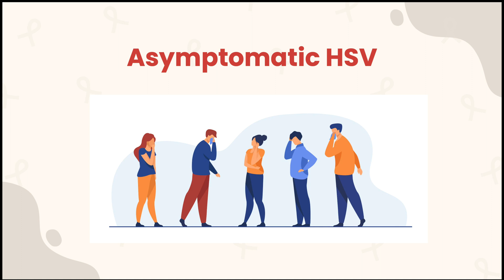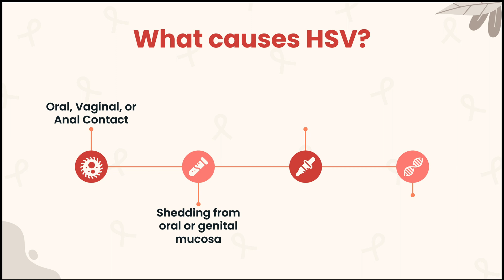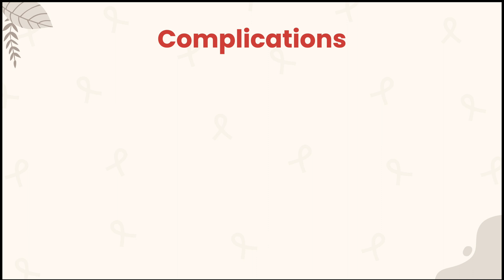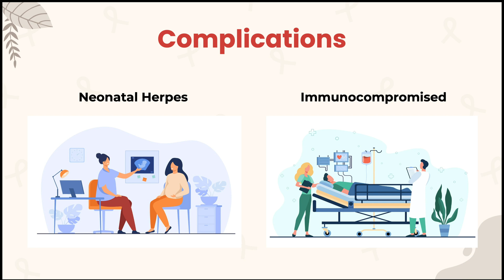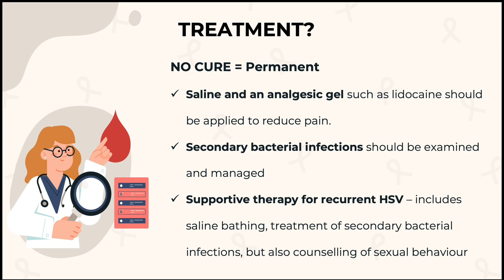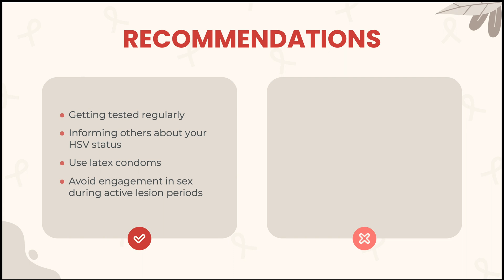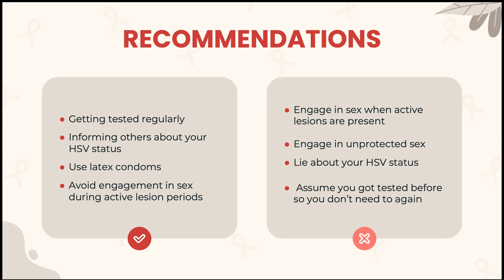Herpes Simplex Virus (HSV)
Herpes is a viral infectious disease known to be sexually transmitted, but can cause infections in other areas such as the central nervous system. The disease is quite common, especially among adolescents and young adults, and many people live with asymptomatic herpes, meaning they have the virus without ever having an outbreak or active episode of herpes symptoms.@societyfordiseasepreventioninc